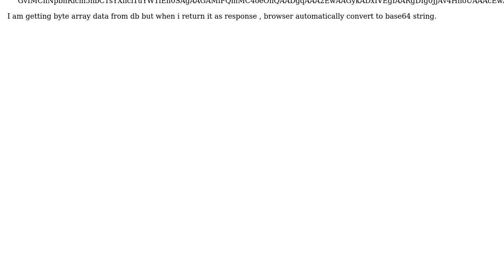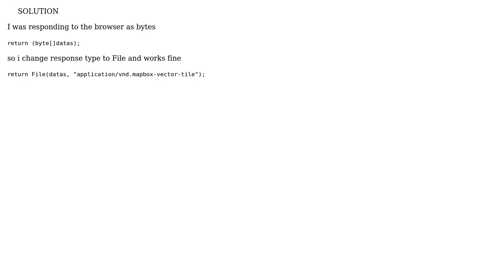GIS: OpenLayers vector tile rendering problem on .NET Core 2.2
With thanks & praise to God, and with thanks to the many people who have made this project possible! You are responsible for your own actions.